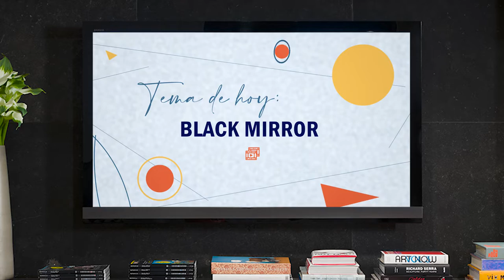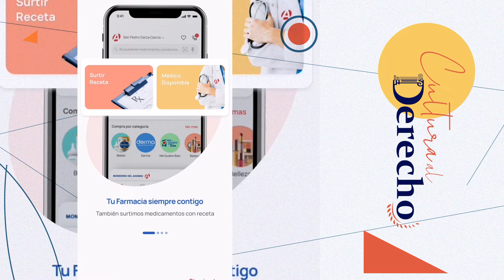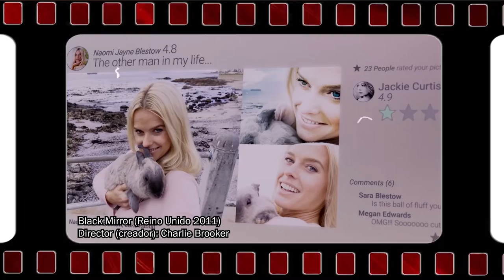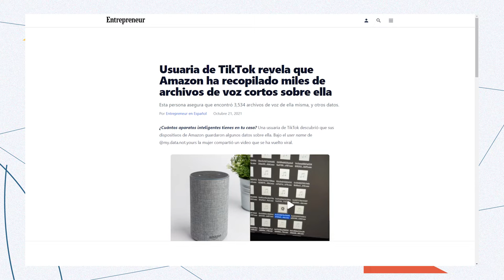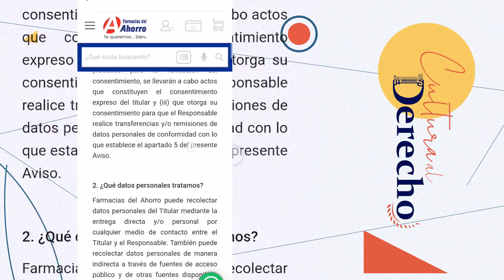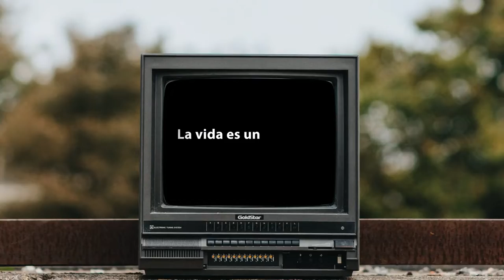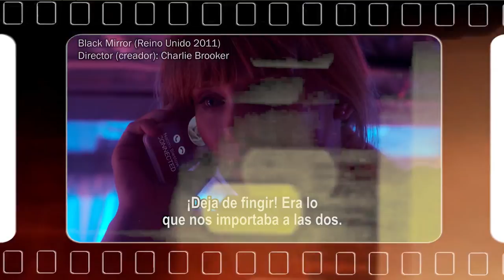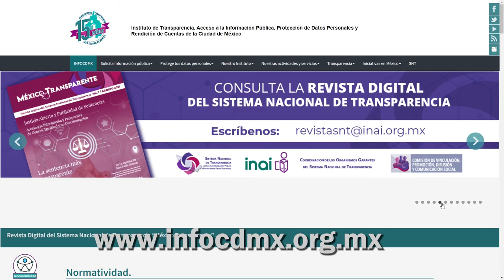54.- Black Mirror | Cultura al Derecho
Diego A. Guerreo charla con el maestro Arístides Rodrigo Guerrero García sobre Black Mirror, una serie que toma los problemas sociales y tecnológicos para llevarlos al extremo y hacer una crítica sombría de cómo las personas usan la tecnología y al mismo tiempo, esta también los usa. Y aunque muchas de las situaciones planteadas en cada capítulo, no ocurren o no ocurrirán en un futuro próximo, sí plantean una mirada intrigante al desarrollo de normas y tocan peligrosos efectos secundarios del avance tecnológico, sobre todo el riesgo que supone la tecnología para la privacidad y la seguridad cibernética.

Sinopsis: Análisis de algunos episodios de la serie que nos muestran el camino intrincado al que se enfrenta la justicia en un vistazo a un futuro no muy lejano.

Conducción: Diego A. Guerrero García
Invitado: Mtro. Arístides Rodrigo Guerrero García
Realización y Postproducción: Miriam S. Gallegos Muñoz
Diseño Original de Imagen: Andrea Hernández Ulloa, N. Jacqueline Garrido Castillo
Música Original: José Mondragón
Ingeniería en estudio: Amado J. García Solís